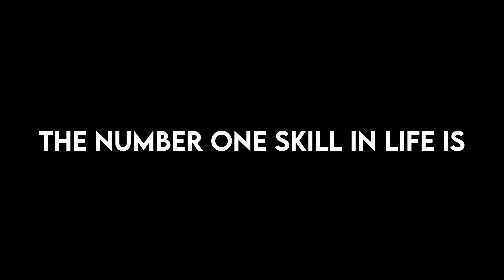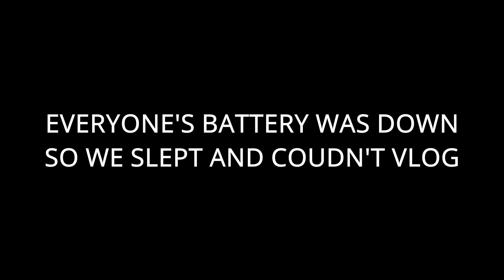Shooting overnight | vapis Bhoot bangaya | Indian Filmmaker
first night of this film an bhoot ban gaya
we have started up with our new shortfilm project which will be obviously released on Filmasur this film is directed by aesha and it's we are running late and hardik the original team

Click By
Hardik